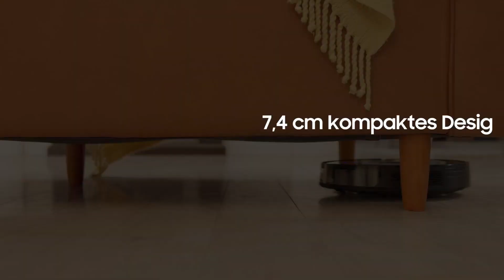Proscenic Floobot X1(ads de)